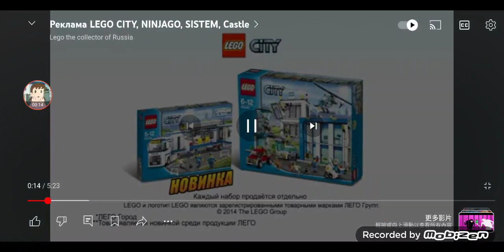2014 Lego city - police station & mobile poilce unit (russian) electro boy Chinese Scott scene ah!